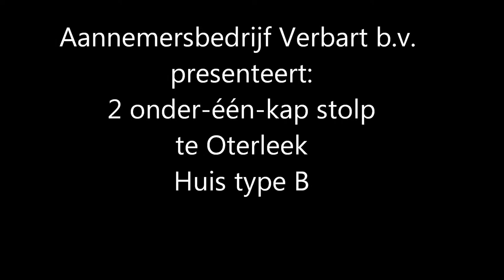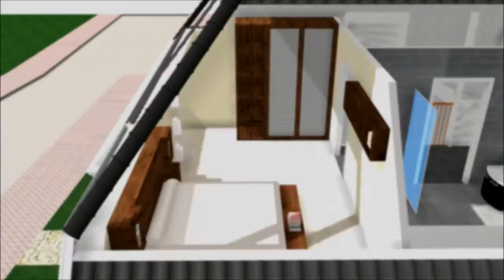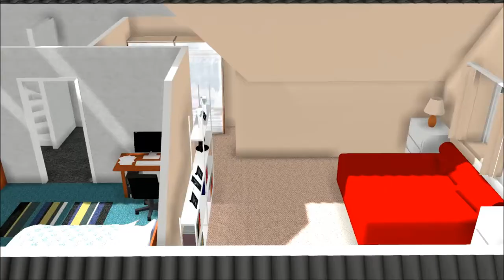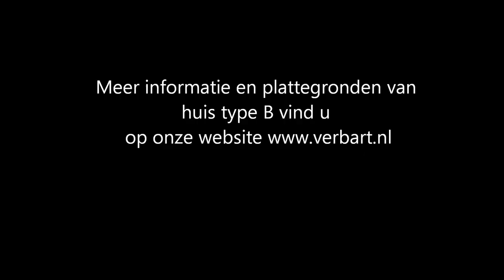Dorpsstraat 66 Oterleek type B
Woonboerderij dorpsstraat 66 Oterleek type B